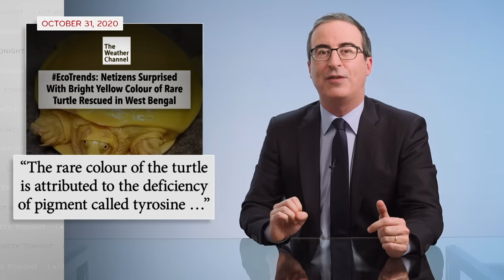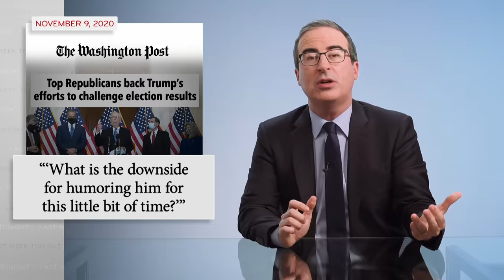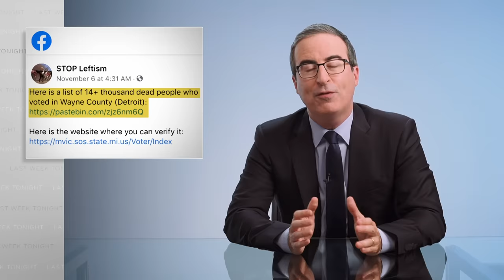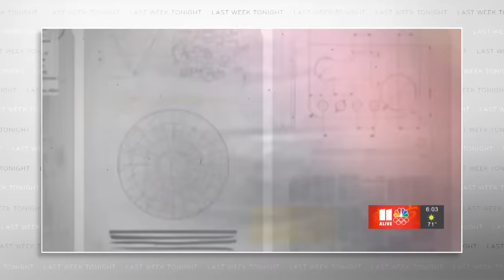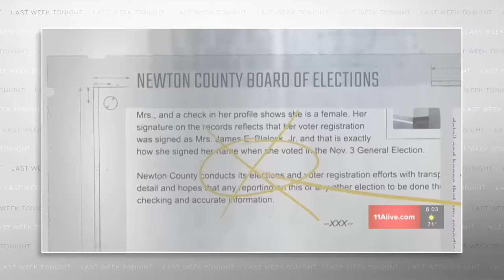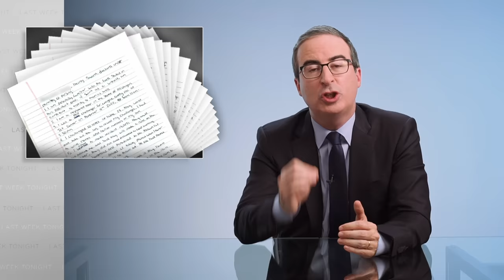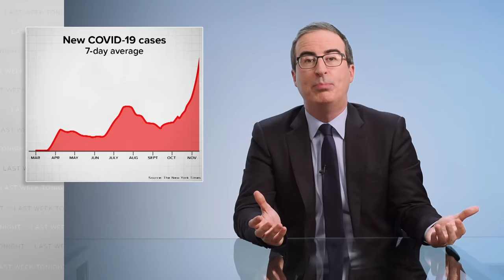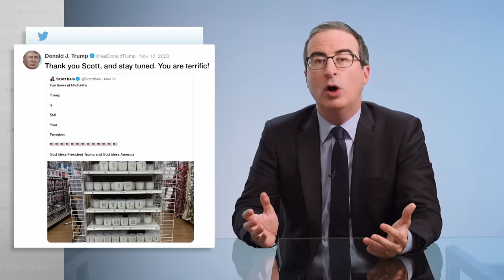Trump & Election Results: Last Week Tonight with John Oliver (HBO)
A week after Joe Biden’s win in the US presidential election, John Oliver discusses Donald Trump’s various attempts to overturn the results, why his claims don’t hold water, and the consequences of indulging him.